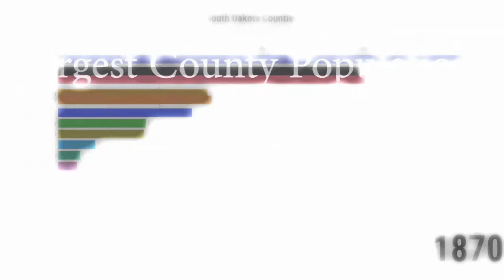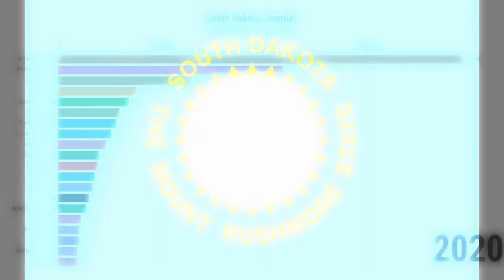South Dakota County Populations | 1870-2020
Let's take a look at the population shifts and trends of South Dakota Counties!

Moving Bar Graph Data

Awesome Music:
Cyberpunk Dynamic Sport by Infraction

Aurora County
Beadle County
Bennett County
Bon Homme County
Brookings County
Brown County
Brule County
Buffalo County
Butte County
Campbell County
Charles Mix County
Clark County
Clay County
Codington County
Corson County
Custer County
Davison County
Day County
Deuel County
Dewey County
Douglas County
Edmunds County
Fall River County
Faulk County
Grant County
Gregory County
Haakon County
Hamlin County
Hand County
Hanson County
Harding County
Huges County
Hutchinson County
Hyde County
Jackson County
Jerauld County
Jones County
Kingsbury County
Lake County
Lawrence County
Lincoln County
Lyman County
Marshall County
McCook County
McPherson County
Meade County
Mellette County
Miner County
Minnehaha County
Moody County
Oglala Lakota County
Pennington County
Perkins County
Potter County
Roberts County
Sanborn County
Spink County
Stanley County
Sully County
Todd County
Tripp County
Turner County
Union County
Walworth County
Yankton County
Ziebach County